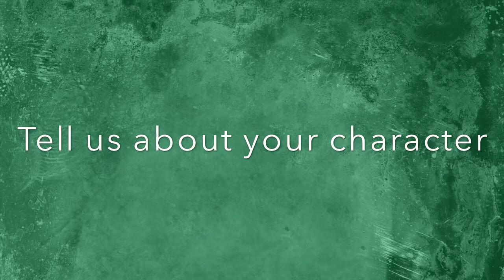In Conversation with Cora and Lucy on "The Luck of the Irish"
Get an inside look at Next Theatre's current production of "The Luck of the Irish" with actresses Cora Vander Broek and Lucy Sandy. "The Luck of The Irish" runs through February 23, purchase your tickets